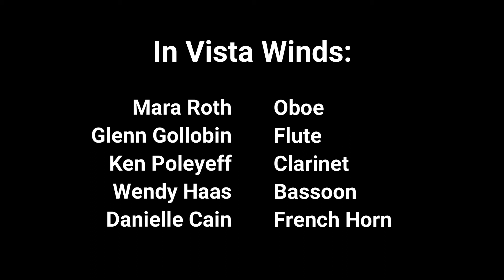Danzi Quintett No. 56 (Mvmt 1)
In Vista Winds performing Franz Danzi's woodwind quintet Opus 56, No. 1, first movement. Performance at the Batavia Ohio Town Hall, February 26, 2022.

Danielle Cain,  French Horn
Glenn Gollobin,  Flute
Wendy Haas,  Bassoon
Mara Roth,  Oboe
Ken Poleyeff,  Clarinet

All are members of the Cincinnati Community Orchestra.